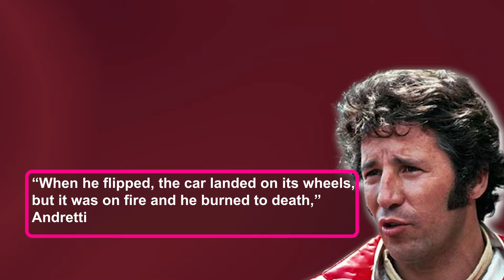The Deadliest Track in NASCAR'S History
Langhorne Speedway, often referred to as "the horn", was a one-mile dirt oval track, notable for its unique circular design, making it a place where drivers were constantly turning. Inaugurated in 1926, this Pennsylvania track, located just north of Philadelphia, is sadly synonymous with motorsports tragedies. Over five decades, the speedway witnessed the deaths of 18 drivers, five motorcyclists, three spectators, and one flag man.